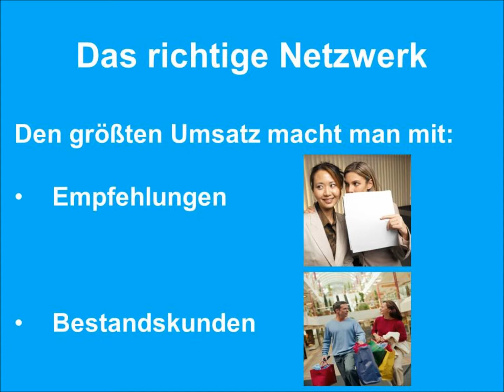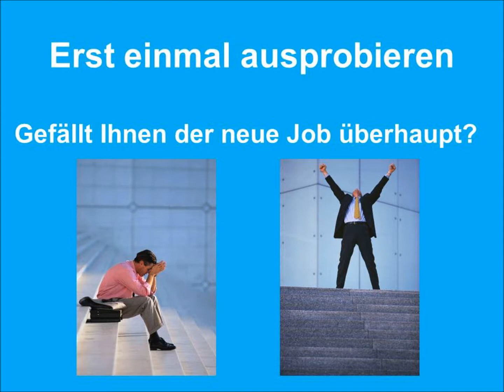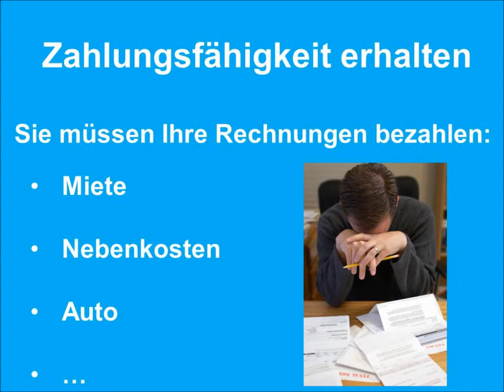Selbständig machen ohne Kapital #1 - Wann den Absprung wagen?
Tipps, wie Sie sich ohne Geld selbständig machen können. In diesem Video zeige ich Ihnen, warum es erstmal besser ist Ihren alten Arbeitsplatz zu behalten und die Selbständigkeit nebenher zu betreiben. Sie müssen Ihre laufenden Rechnungen bezahlen und erstmal testen, ob Ihnen die neue Tätigkeit gefällt. Zudem müssen Sie erst ein Netzwerk aufbauen, das Ihnen genügend Stammkunden generiert.